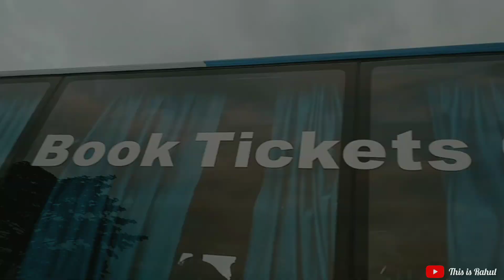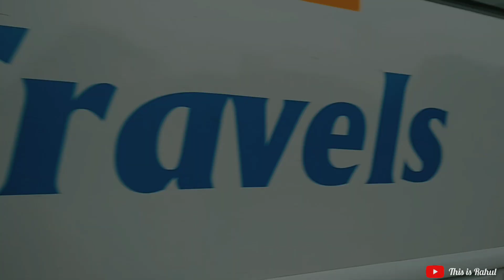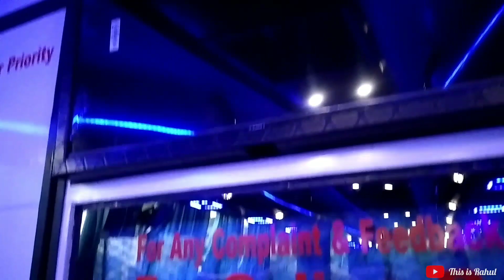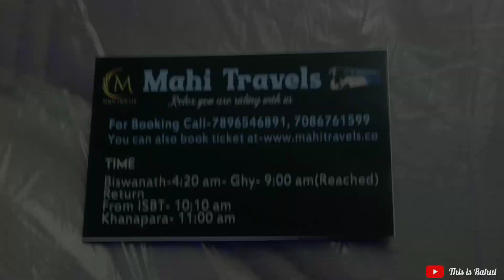Aji Mahi Travels ot Journey 😎 || Full Review Video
Aji Mahi Travels ot Journey || Journey With Comfort 😎 || ‎@rahulvlogs591

For Advance Booking : 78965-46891 , 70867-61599